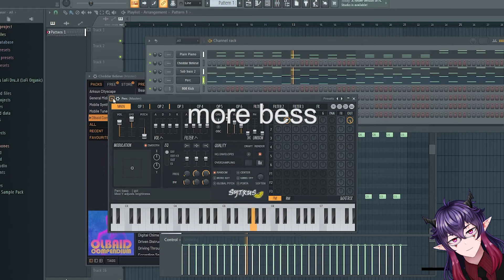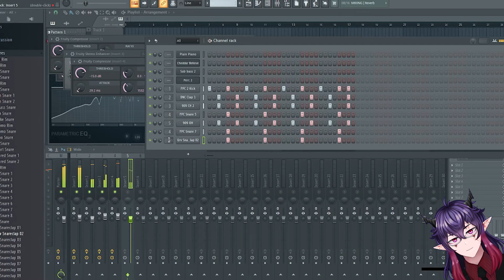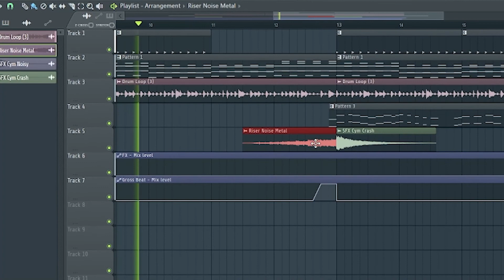serious eurobeat song - september special (festive)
meri crimas

instruments could be better but i dont care this is a meme

im sorry

Hi I'm Kryko!! Sleepy daemonfey of death.
Vtuber from the Philippines!

I stream anything from random games to producing music!!

if you decide to sub, Thanks and welcome!!

𝕮𝖍𝖆𝖙 𝕽𝖚𝖑𝖊𝖘 (if I'm streaming obviously)
- Just have common sense and don't be a douchebag haha
- also pls no backseat gaming :P.

𝕾𝖔𝖈𝖎𝖆𝖑 𝕸𝖊𝖉𝖎𝖆 (and other links):
(all my info is in here)

𝕺𝖙𝖍𝖊𝖗 𝕴𝖓𝖋𝖔

Artists/Mamas and Papas :
2D:

PC Specs
Processor: AMD Ryzen 5 2600 Six-Core Processor (12 CPUs), ~3.4Ghz
GPU: GeForce RTX™ 3060 GAMING OC 12G
RAM: 16332 MB
Webcam : Logitech C920 HD PRO Webcam

Audio Setup
Mic : Audio Technica AT2035
Audio Interface : Focusrite Scarlett Solo 2nd Gen
Headphones : Audio Technica ATH-M50x